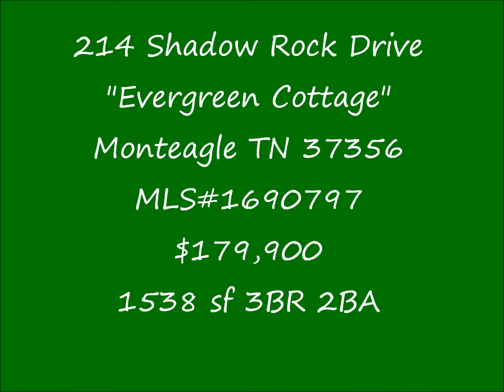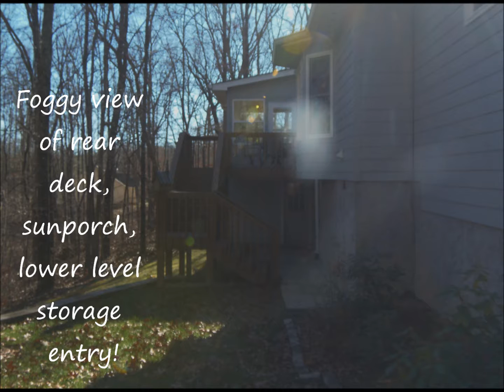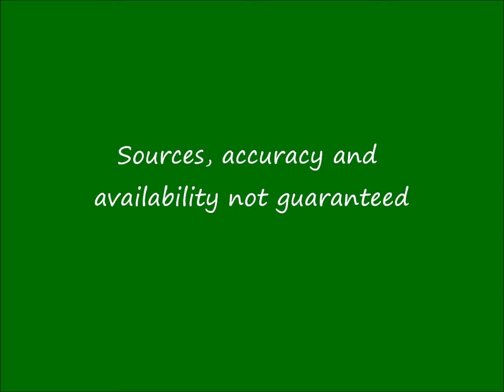214 Shadow Rock Dr Monteagle TN welcomes its new owner!!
You'll love this home on the corner of Shadow Rock and Laurel Lake Drive!  Brick Façade with cement fiber on the rear makes for maintenance easy construction.  One level living, with storage below for tools and toys.  2 car garage, paved circular entry, lush evergreens for year-round landscape.  Sunporch, three bedrooms, two baths, a package of modern appliances included, all at the asking price of $179,900.  24-hours notice, please.